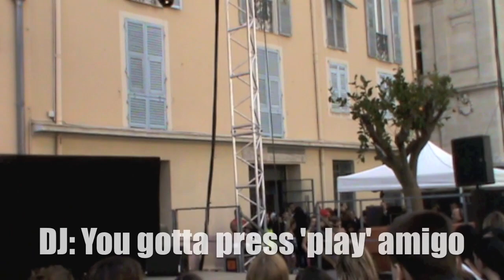Onstage with DJ Mams: Soaking Up Celebrity Money Energy (Day 31)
Today was an exciting day! I got to dance on stage with two stars of French pop... Luis Gersao and Soldat Jahman of the DJ Mams collective . It gave me the opportunity to soak up some CELEBRITY and prosperity energy AND also to reflect on the nature of it...read more about that in the written blog

(thanks to Tom Paris Sylvestre for filming)
*_*_*_* What is the Money InspirACTION Challenge? *_*_*_*

You may be wondering what IS Money inspirACTION?? Well it's doing something new with money everyday for a year, and filming it.

I believe it's truly crazy that so many people around the world live in fear when it comes to money. Fear of not having enough money, fear of never having enough money, fear of losing their money etc you get my drift.

I believe we live in a *unlimited* world with limits set only by our minds :)

I started Money inspirACTION to really explore this in more detail and to inspire as many people as possible to action if they are living in fear with money, and to know that another way is possible. We all have a money wizard inside us!

Have we connected yet on Facebook? Come and say bonjour :) (but only if you like baguettes.
. just joking !!)

Pinterest Pins!

Join the money inspirACTION newsletter for free updates and access to live events / trainings etc.

And unleash the WIZARD! ;)